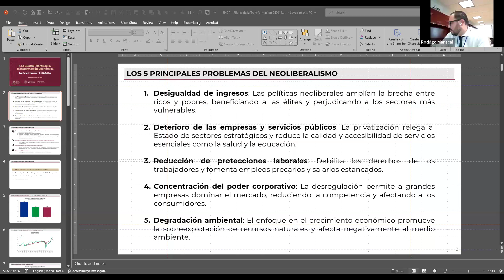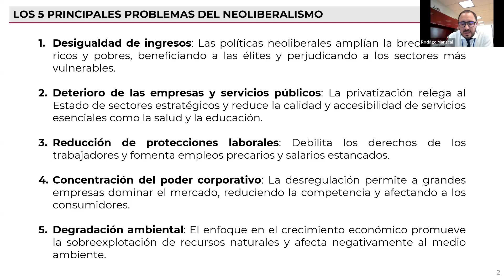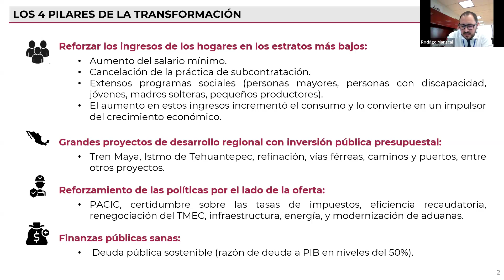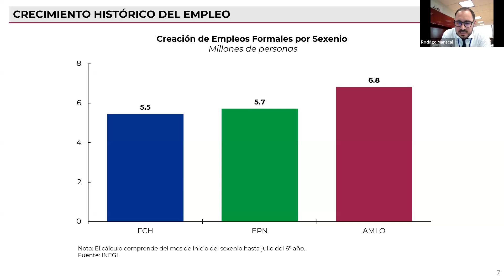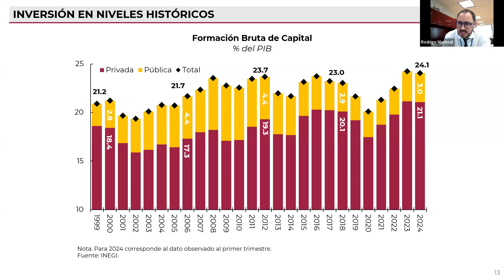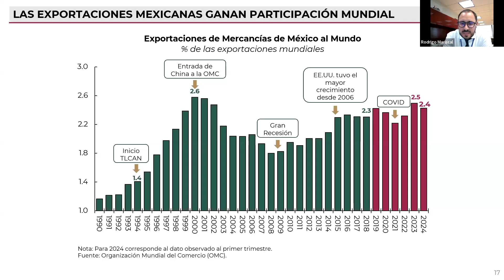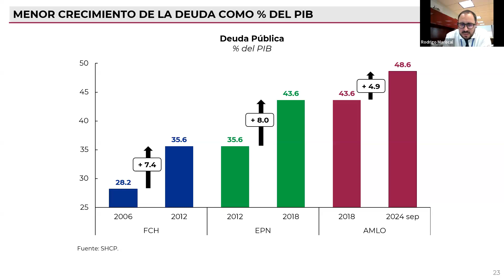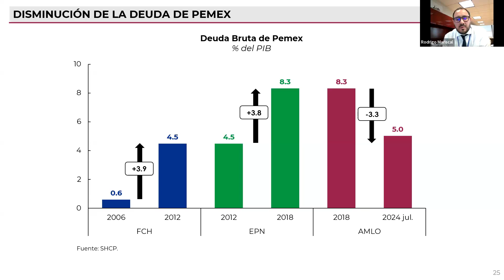Sesión 3 - Neoliberalismo y alternativas económicas en México